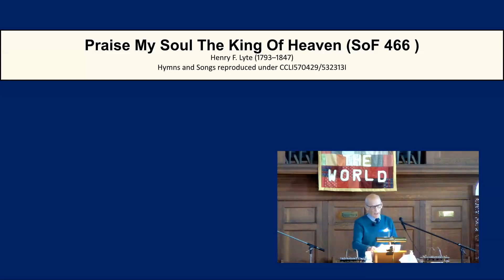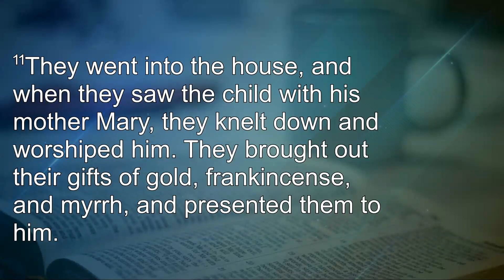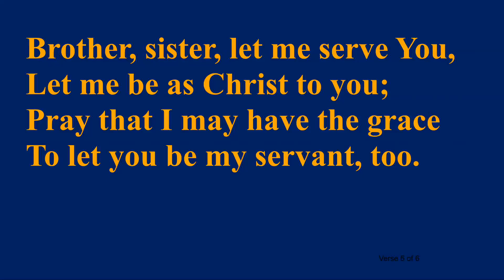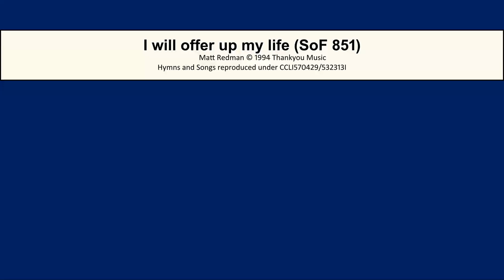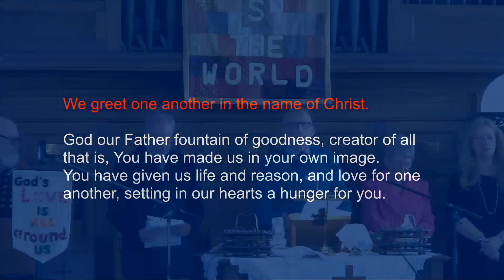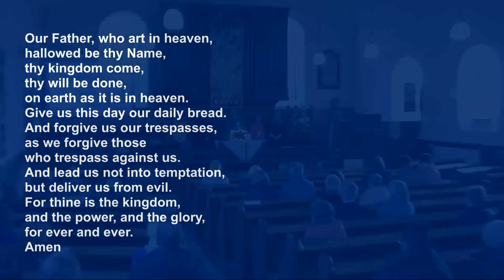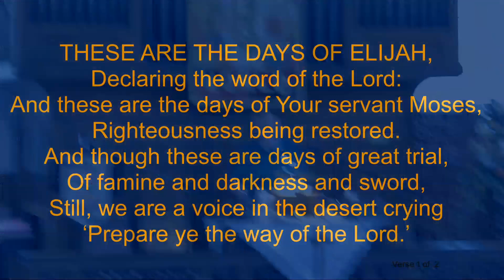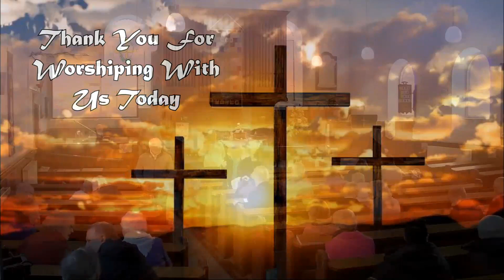Kingsthorpe Baptist and Methodist Church Service 14 Jan 2024